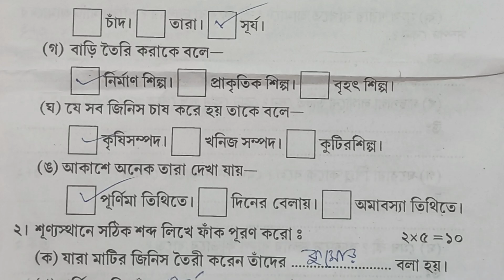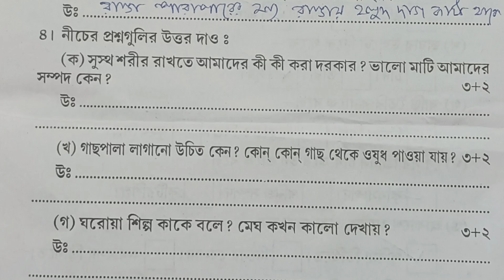Class 3 আমাদের পরিবেশ 3rd unit test 2024 Question Answers l class 3 poribesh third summative 2024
In this video you can know about class 3 amader poribesh third summative evaluation 2024 question answer.
Class 3 amader poribesh 3rd unit test 2024
Environment science
Online education
Exam preparation